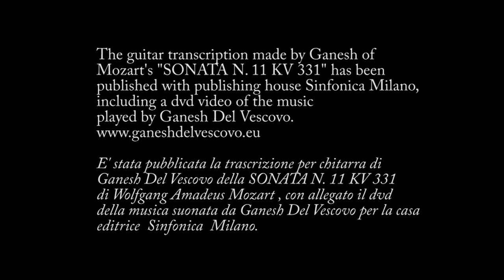W. A. Mozart Menuetto from Sonata N° 11 Guitar Transcription Ganesh Del Vescovo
The guitar transcription made by Ganesh of Mozart's "SONATA N. 11 KV 331" has been published with publishing house Sinfonica Nuova Carisch Milano, including a dvd video of the music played by Ganesh.

E' stata pubblicata la trascrizione per chitarra di Ganesh Del Vescovo della SONATA N. 11 KV 331 di Wolfgang Amadeus Mozart , con allegato il dvd della musica suonata da Ganesh per la casa editrice Sinfonica Nuova Carisch Milano.